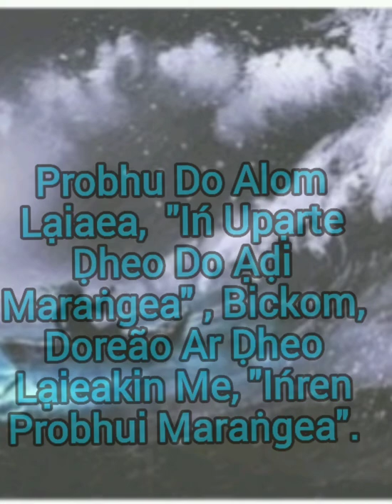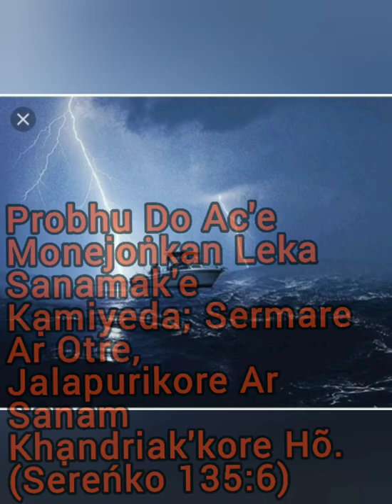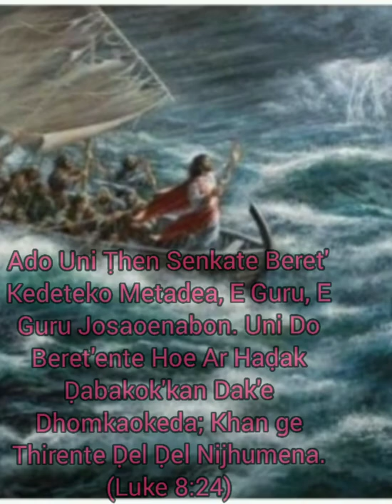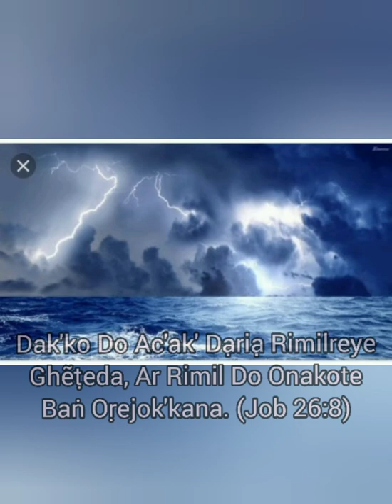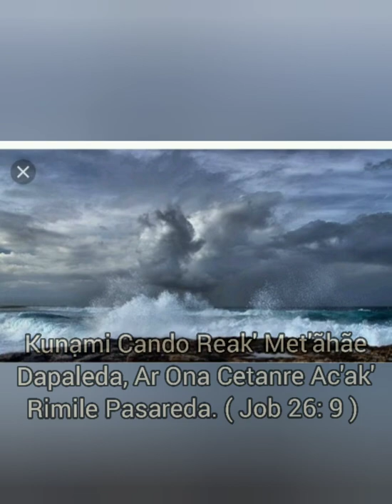Jibon Lạukạ Ińak' Tala Jola ||Santali Christian Song